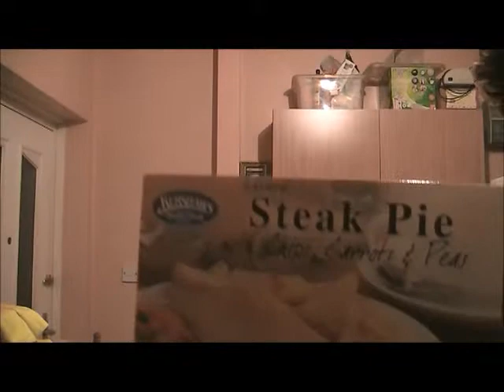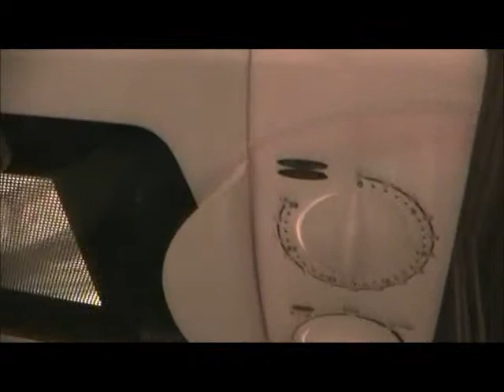Food review:stake pie and chips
This is my first food review I was unsuccessfully uploading it by using windows 7 live movie maker.
So I had to do it the long way around.
Such as saving the film on my hard drive and publishing it on YouTube which is quite difficult. Please enjoy the video and the captions underneath them.

Date: unknown but I think it was in 2013.